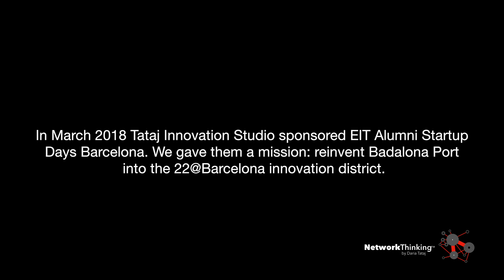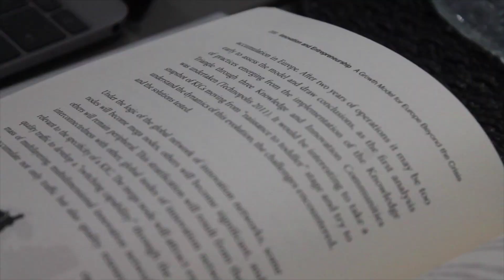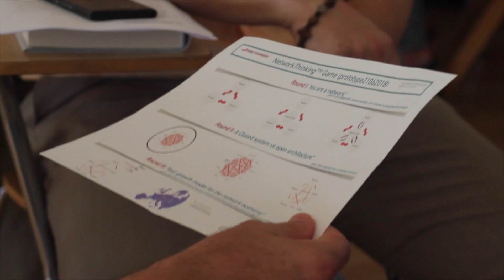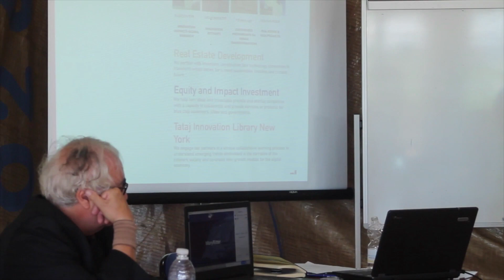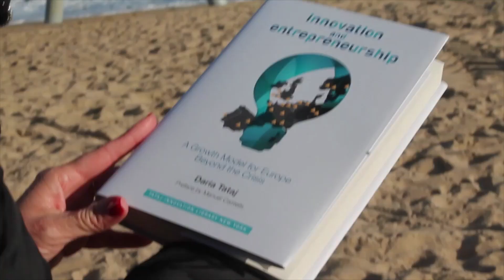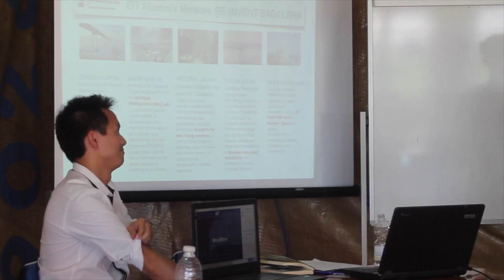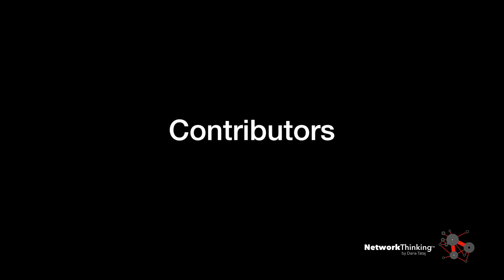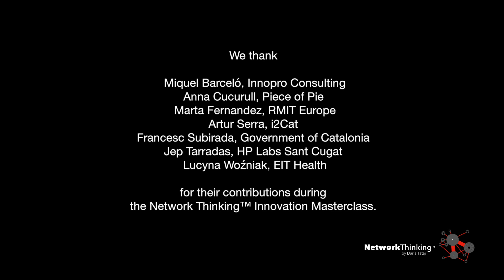Network Thinking Masterclass, Barcelona 2018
This is an archival recording of a seminar initiating research on Network Intelligence (June 2018).

The seminar, designed by Tataj Innovation Studio in Badalona, Barcelona, and hosted by its founder Dr. Daria Gołębiowska-Tataj, featured as a distinguished keynote speaker Professor Manuel Castells, Spanish sociologist, winner of the Hoberg Prize 2012, and one of the most quoted social science scholars in history.

Video produced by Maria Fernandez with great support from students at the University of Harbor.Space Barcelona.